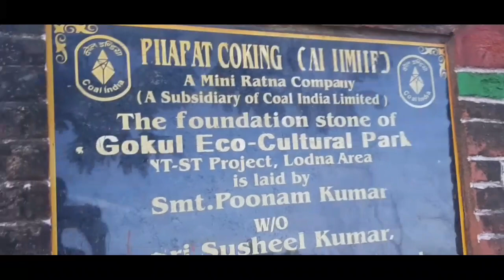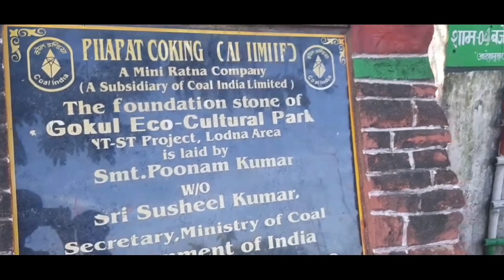Jharia Open Cast Mining | Gokul Park || Open Pit Coal Mines In Jharkhand Dhanbad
Aaj k is video me main aapko Hamare Dhanbad ki Shaan COAL MINES or Waste place ko Useful bana k park banaya gya hai Gokul park Dikhaya hai .

Gokul park is situated  in Alakdiha or 6 km away from Jharia.This park is established by BCCL. Gokul park is also known by Eco cultural park.Gokul park is surrounded by jharia open cast mines.
This park is one of the best picnic spot.